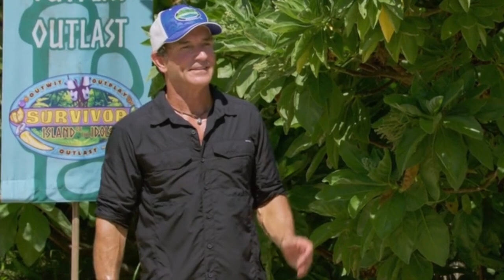Best of Noura- Island of Idols